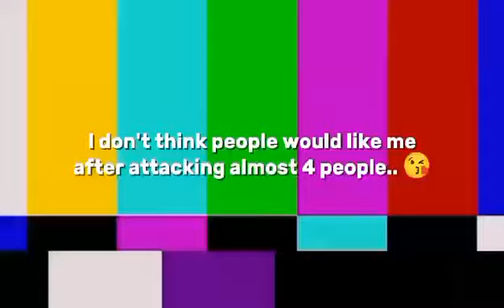PLAYING SAKURA HIGH SIMULATOR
Hello my flowers & tulips ! 🌷🌼

Request anything for me to do in the comments section ! 😁

Hashtags 💅💜